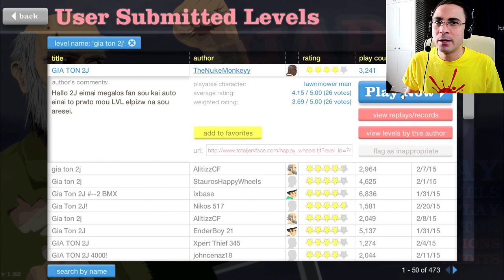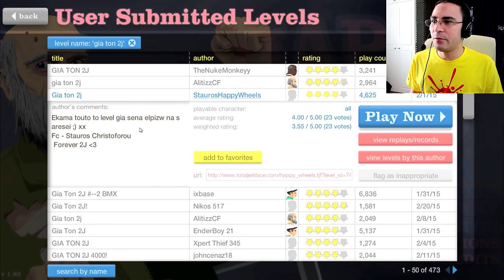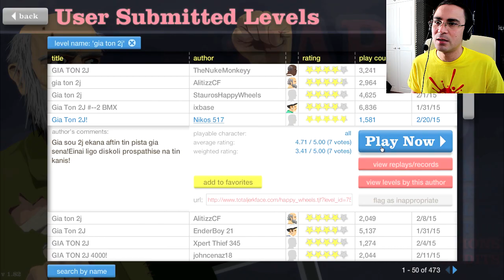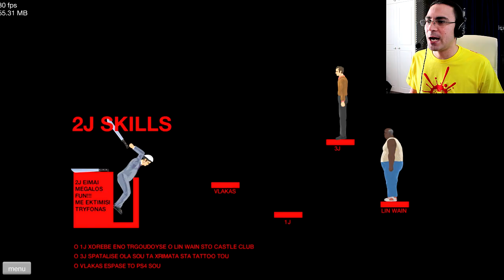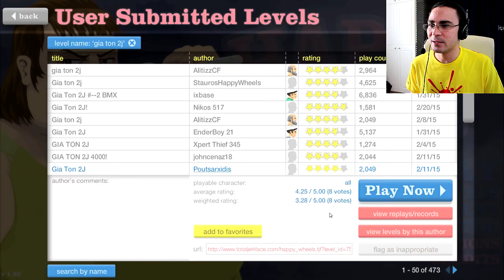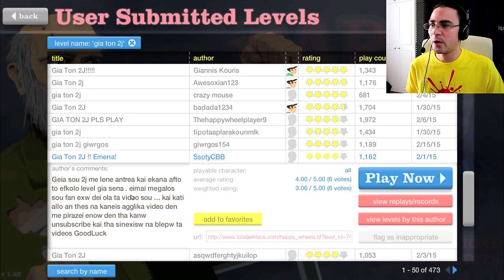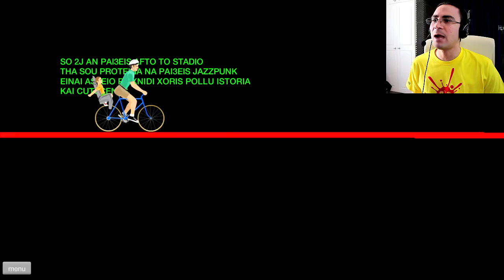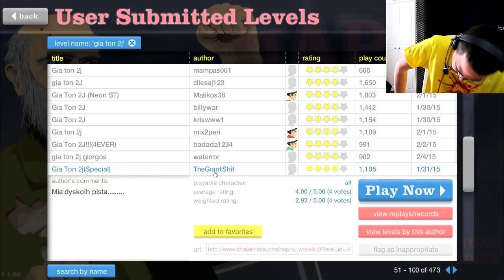Κι άλλα 2J ΣΤΑΔΙΑ! (Happy Wheels #5)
Paizw ki alla 2J Stadia pou mou kanate gia to Happy Wheels!

kai stilte tous prosopiko Facebook minima gia paraggelia!!

5342 Ayia Napa
Cyprus

Video & Audio Specs:
Video: Canon EOS 700D + Rode Videomic Pro Microphone
Video Editing Software: Sony Vegas 13 Pro, rendered 30.000 fps
Music Recording and Editing Software: Sony Acid 7, Fruity Loops, Melodyne, and a Yamaha Motif 8 Synthesizer.
Microphone: Neumann TLM-103.
Gaming Screen Recorder: Elgato Game Capture HD60